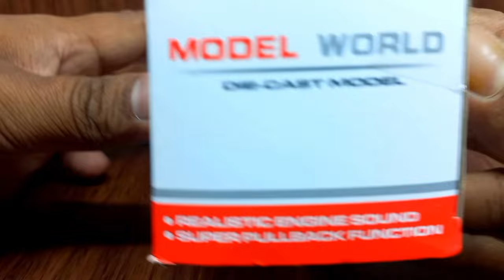Fire Truck Unboxing Video I Fire Engine Unboxing I Diecast Model World Car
Fire Truck Unboxing Video I Fire Engine Unboxing I Diecast Model World Car @RitamToys

fire truck
fire truck video